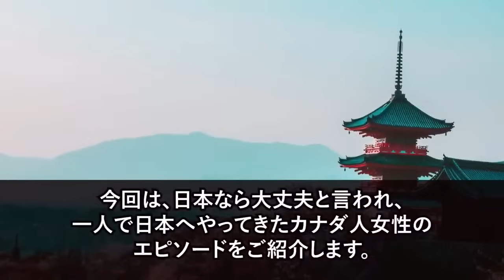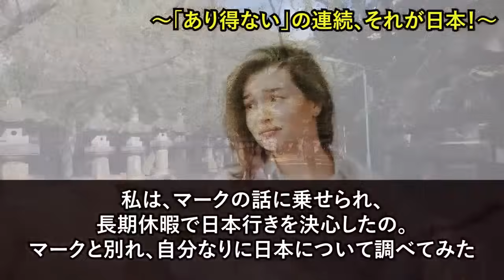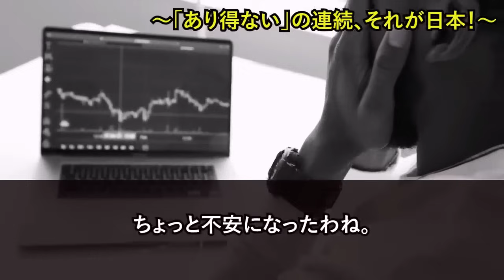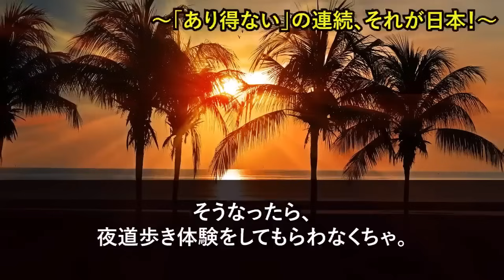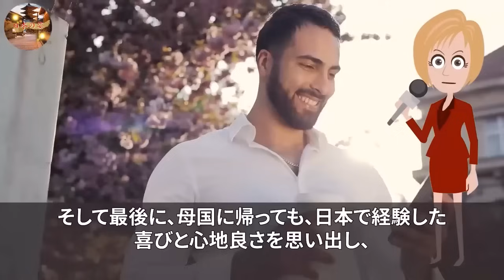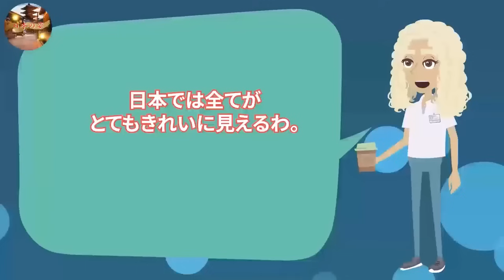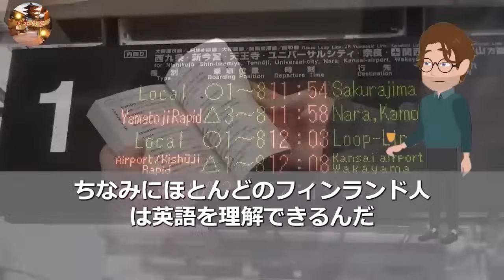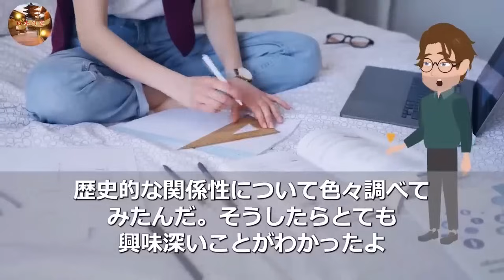【総集編】「夜道を一人で歩けるわけないでしょ…」世界中を旅したカナダ人女性が語る、日本での女性一人旅が最も適している理由とは？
■フリー素材
動画：Pixabay（フリー動画）